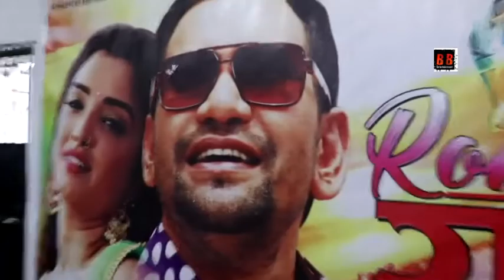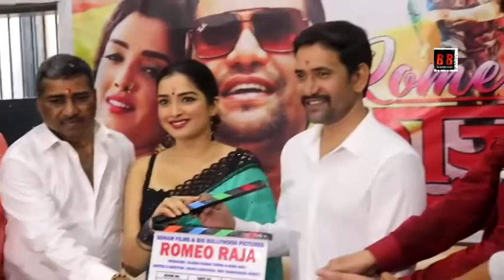Mahurat Of Bhojpuri Film "रोमियो राजा" Romio Raja - Dinesh Lal Yadav "Nirahua" Amrpali Dubey